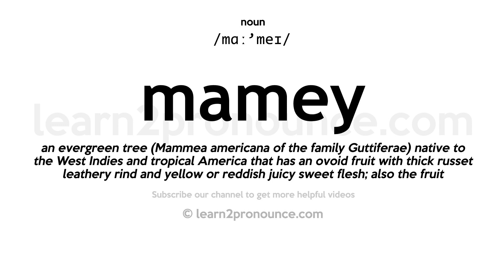Pronunciation of Mamey | Definition of Mamey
Mamey pronunciation | How to pronounce Mamey in English?
/mɑː`meɪ/
Meaning of Mamey | What is Mamey?
(1) (noun) globular or ovoid tropical fruit with thick russet leathery rind and juicy yellow or reddish flesh; (2) (noun) tropical American tree having edible fruit with a leathery rind;
What is Mamey | Mamey meaning and definition?